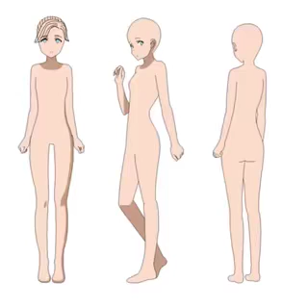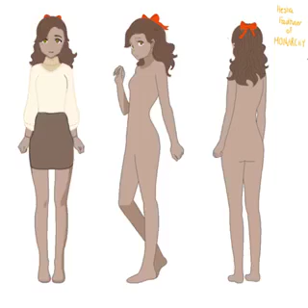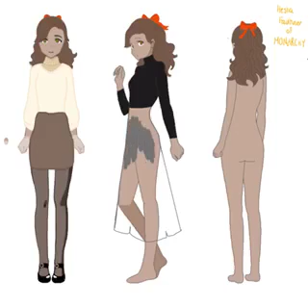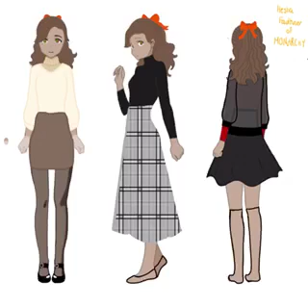My favorite classic outfit ootd